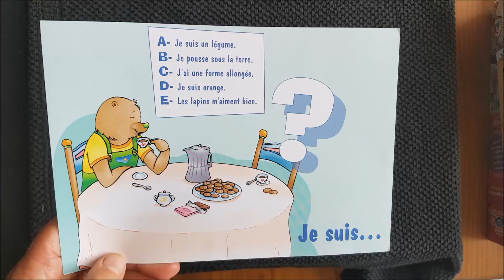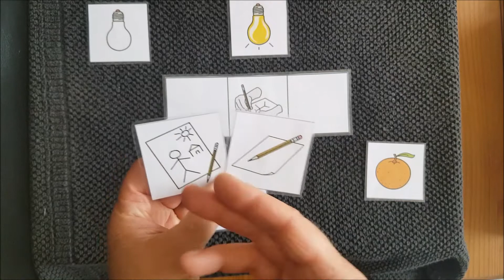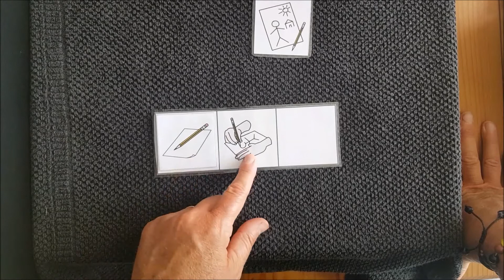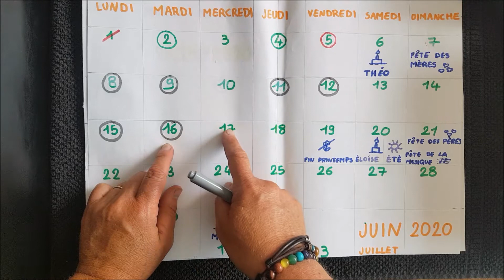18/06/20 Les rituels (partie 2)